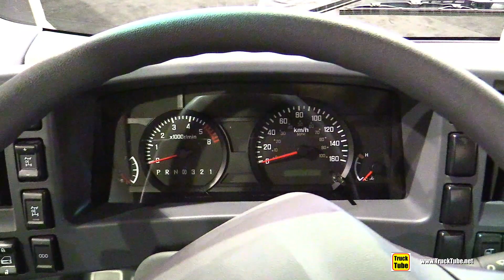2022 Isuzu NRR V8 Gas Engine Truck - Exterior Interior Walkaround - 2021 Expocam